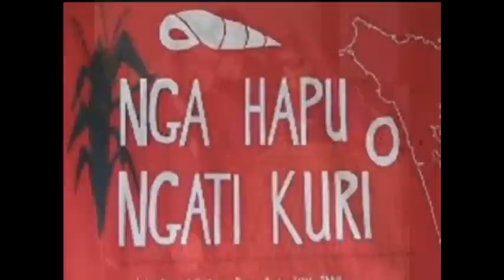Saana Murray, Ethnobotany hui, 1988_Part 1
Saana Murray (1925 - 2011), Ngāti Kuri WAI 262 Flora and Fauna/ Mātauranga Māori claimant, talks at the 1988 Ethnobotany hui, Christchurch, about issues affecting the protection of traditional knowledge, and the political dynamics that have affected our peoples' ability to control our traditional lands and resources (Re-broadcasted by Radio NZ 25 September 2011).